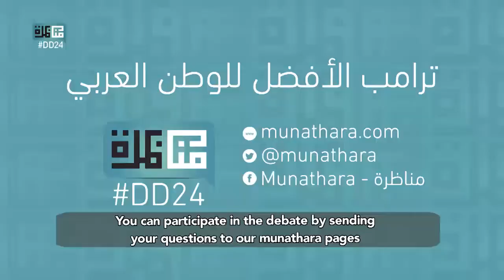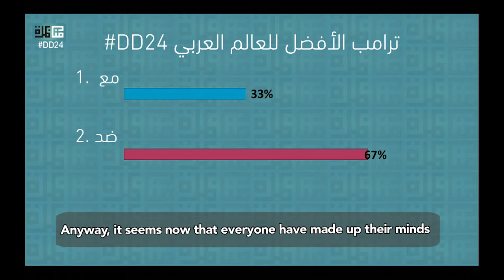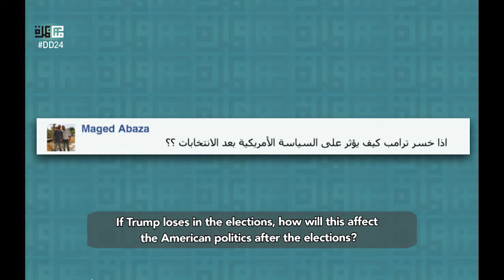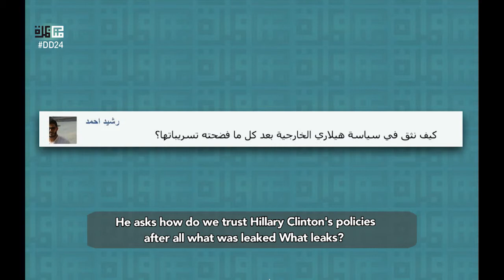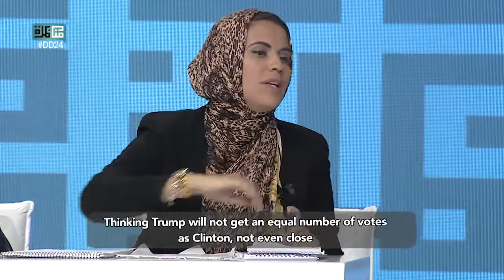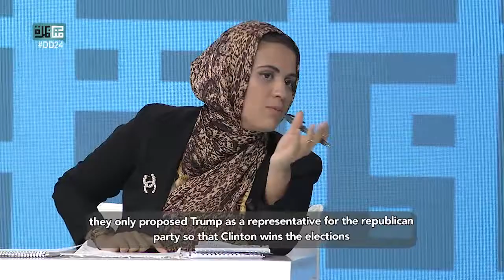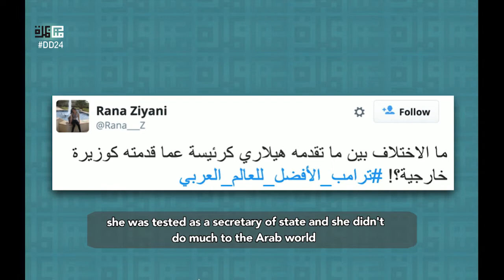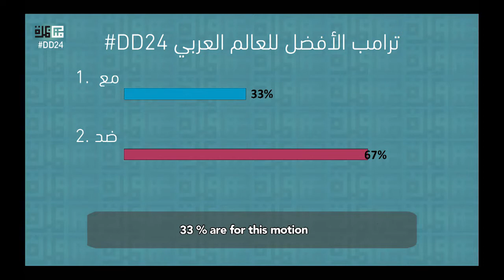Full Debate: Trump Is Better for The Arab World